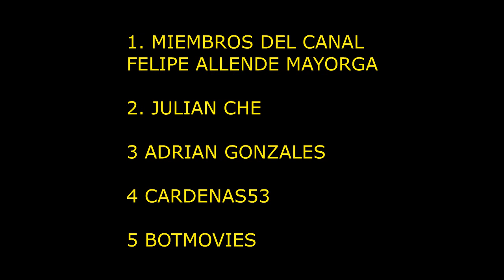COMO SER INMORTAL COMO LOS DIOSES NO MORIR NI ENVEJECER